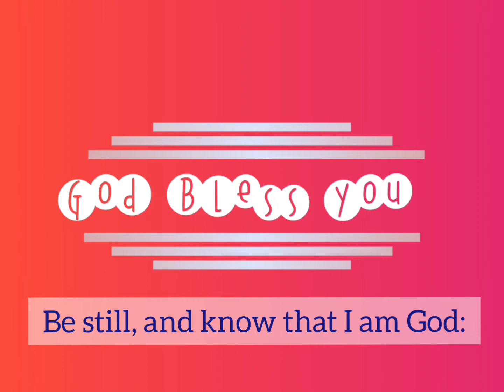Namaste Ji || Episode 307 || the sinking ship 🚢